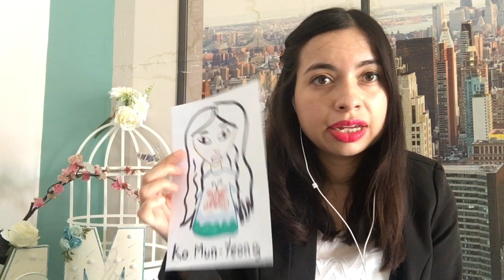Está bien no estar bien! Origen de las mariposas!! chisme capítulo 12!!